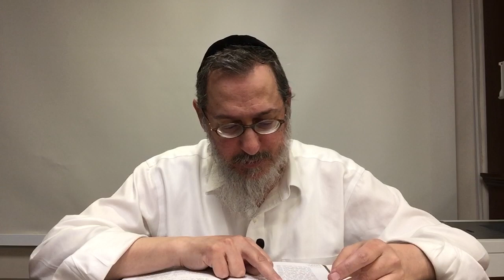Yerushalmi nedarim 34